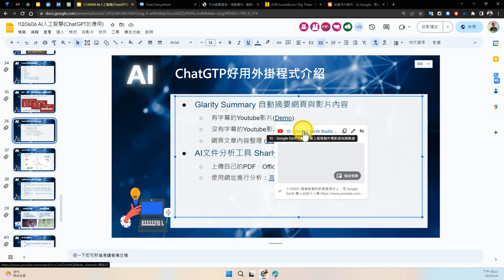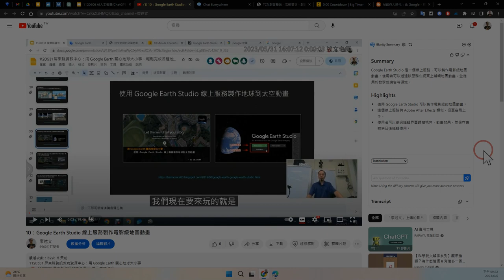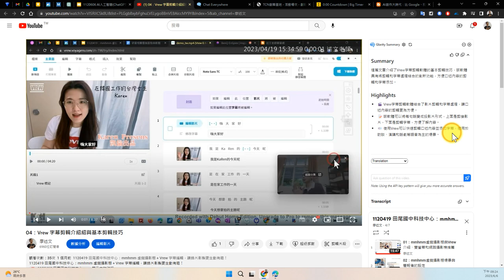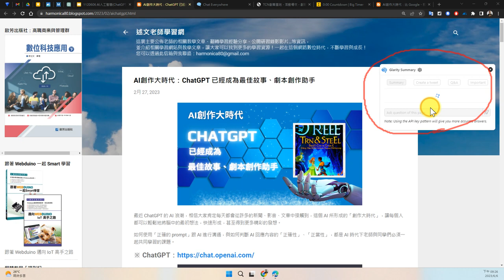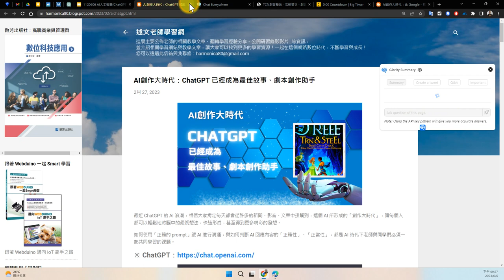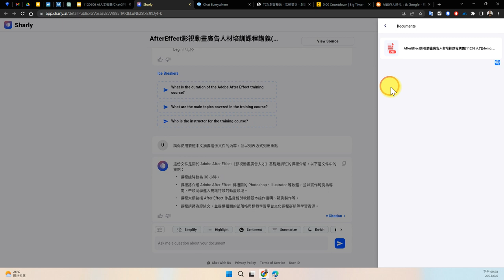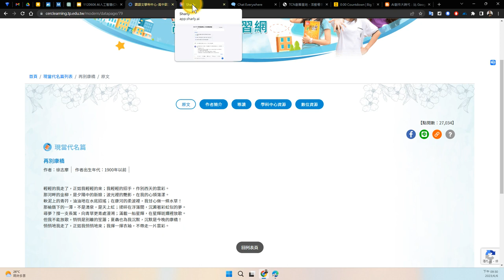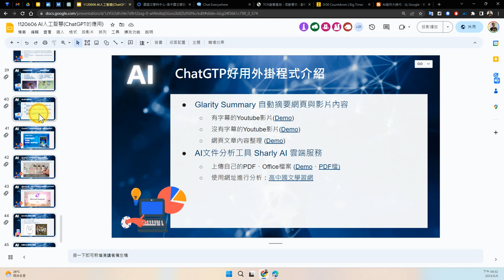08：ChatGPT好用外掛介紹 Glarity Summary 自動摘要網頁與影片內容、AI文件分析工具 Sharly